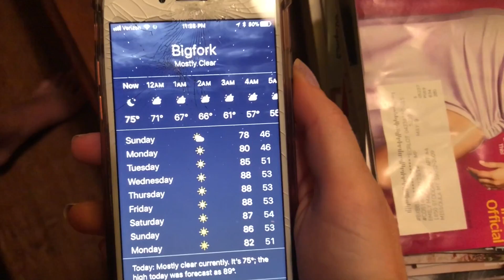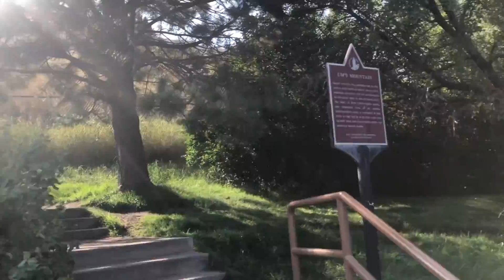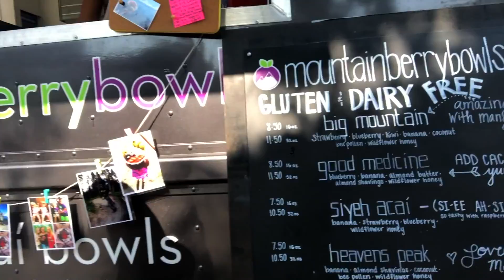Bigfork Montana vlog | Echo lake wakeboarding | Dani Walker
Bigfork Montana, Echo lake wakeboarding. MY FIRST TIME WAKEBOARDING!! to learn more about me or book pageant coaching.

Thank you to Flathead Wakeboard Academy for hosting us. I encourage everyone to take a lesson, or spend a day on the lake. It's an incredible time.